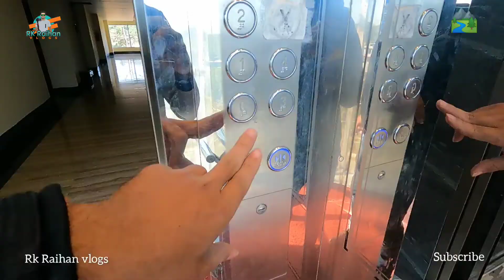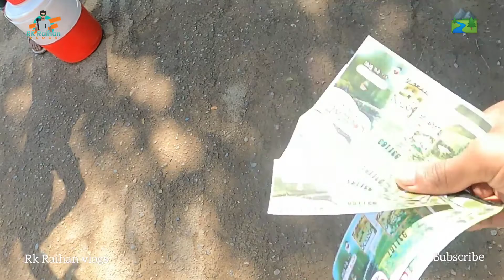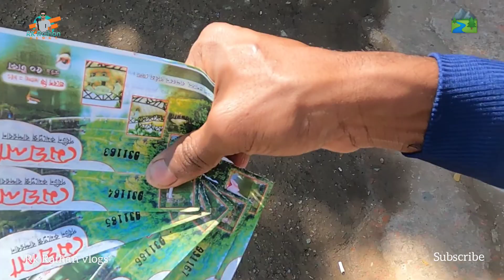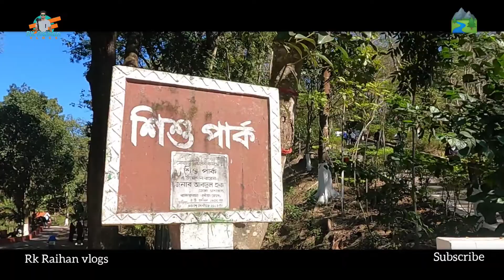Bandarban is full of beauty🏞️ | নীলাচল | বৌদ্ধ মন্দির | মেঘলা | Bandarban Series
Bandarban is full of beauty🥰
এক কথা বলতে গেলে বান্দরবানের প্রেমে পড়ে গেছি। আমি এখন এক জায়গায় ট্রাভেল করেছি।
but বান্দরবনের মত এত অভিজ্ঞতা অন্য কোথাও হয় নাই 🏞️

Bandarban series টা আশা করি আপনাদের ভালো লাগবে🤟

ধন্যবাদ ✔️